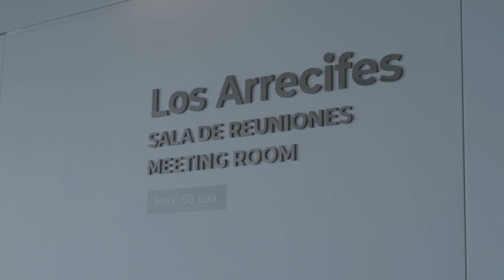Taller: El diseño de experiencias enoturísticas memorables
Taller: El diseño de experiencias enoturísticas memorables. Plan de Formación en Enoturismo 2024. Lanzarote